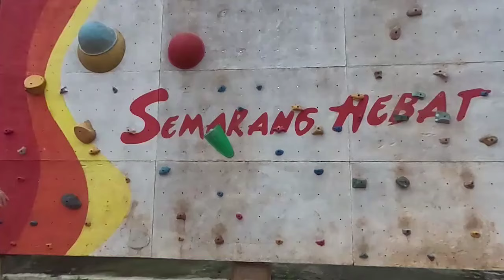Disaat yang Lain Ingin Menyerah !! Peran Jay Idzes Bangkitkan Semangat Pemain Timnas Indonesia